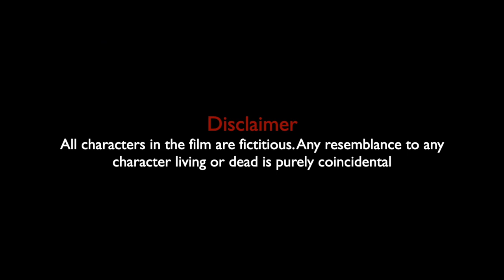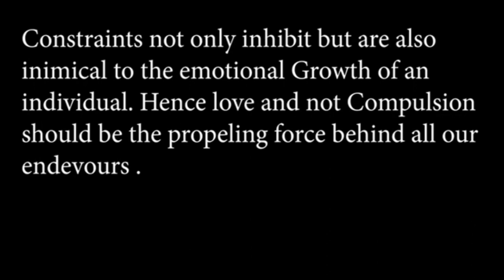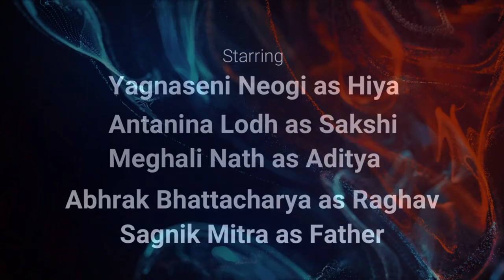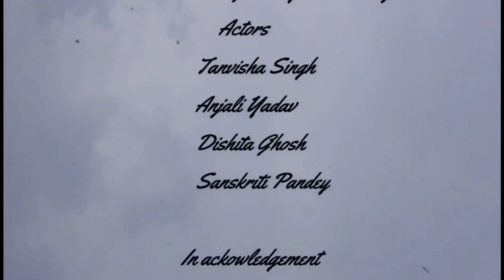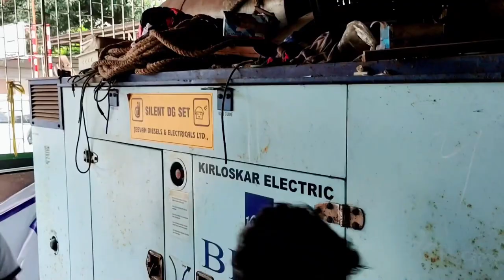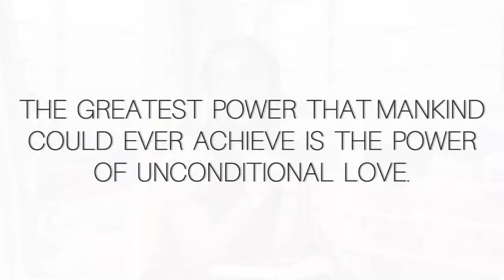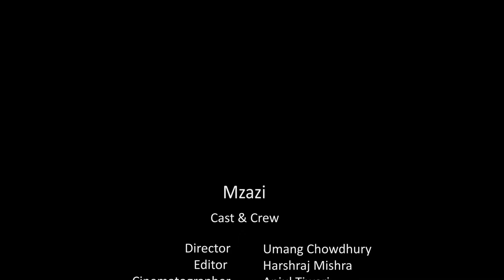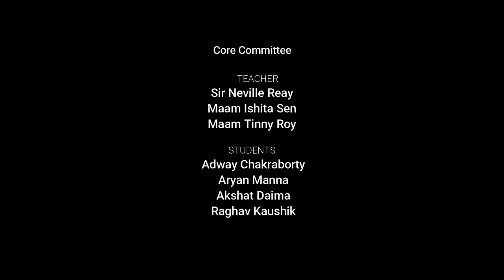Bosco Showtime 2022 || Don Bosco School, Liluah || 13th August, 2022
It gives us immense pleasure to announce the Fifth edition of Bosco Showtime, an annual interschool short film festival. Don Bosco Liluah has always been inclined towards promoting such co-curricular activities and encourages it among all.

Bosco Showtime has been designed to help students to explore the world of cinema and its making. It aims to provide young budding talents a perfect pedestal to be at their creative and cultural excellence.

Participating schools had to make a short film on the Theme: Do all through love, nothing through constraint.

The Chief Guest for the day was : Dr. Basudeb Mukherjee.
We would like to thank our Principal Fr. Manoj Jose.

Special Thanks to Coordinator : Sir Neville Reay